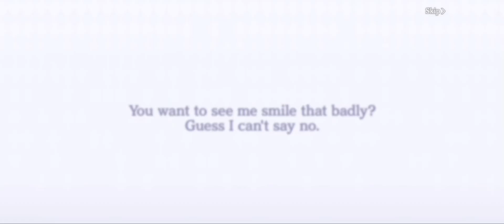Pulling for Royal Fan Service Alexia 😍 - The Eminence In Shadow Master of Garden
If you enjoy watching my video. Help me grow my YouTube channel.
Twitch channel live stream, search zoelski

Device used to play: Poco X3 GT and Tecno Pova 4